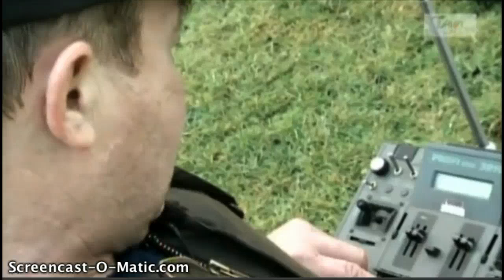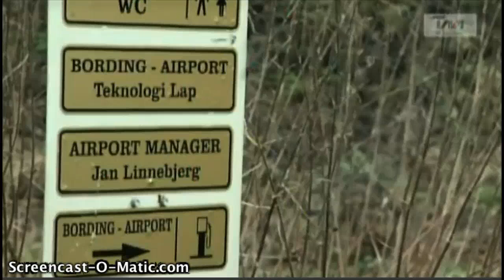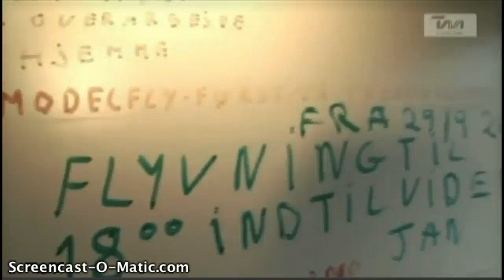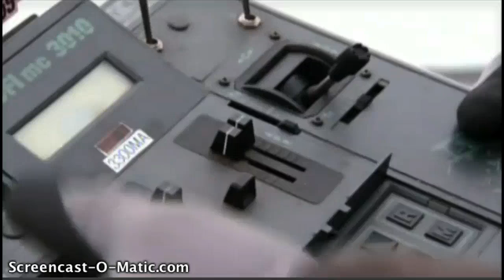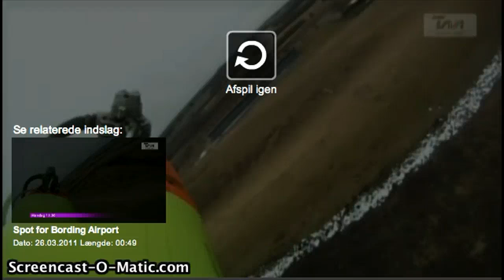Jan Linnebjerg Bording Airport